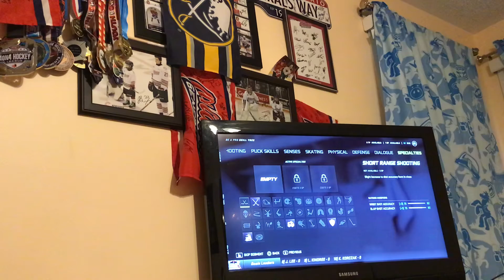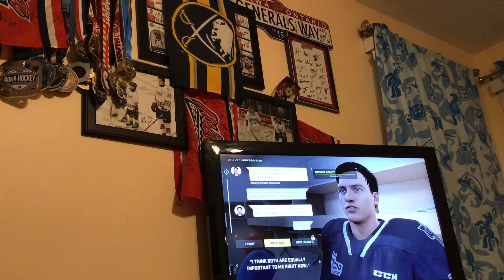NHL 21 Be A Bro Career | OFD | #1 | The Beginning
The first game in the Memorial Cup is between...
The Portland WinterHawks vs Rimouski Oceanic